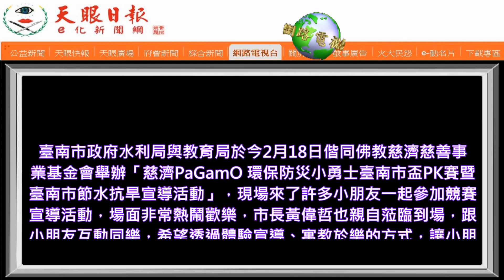PaGamO電競PK賽結合節水抗旱宣導 於慈濟善化站舉行